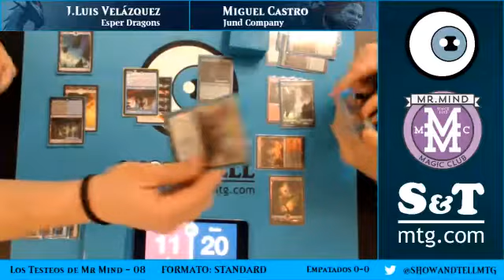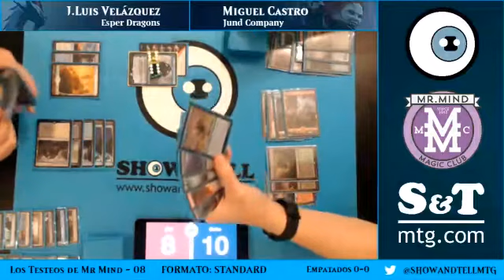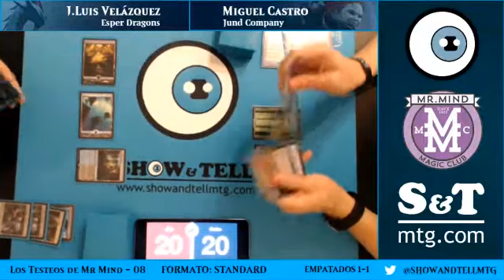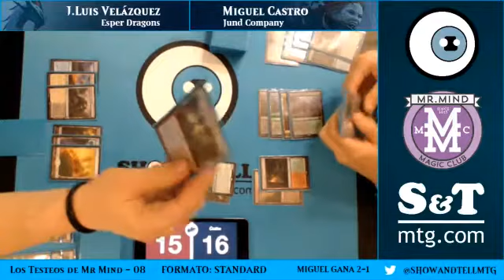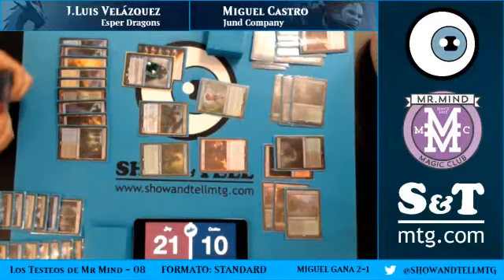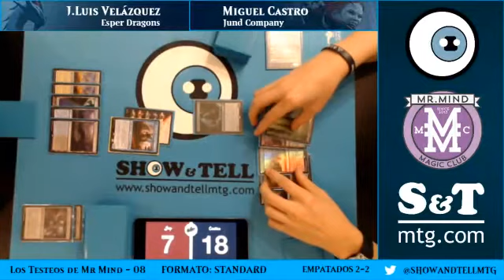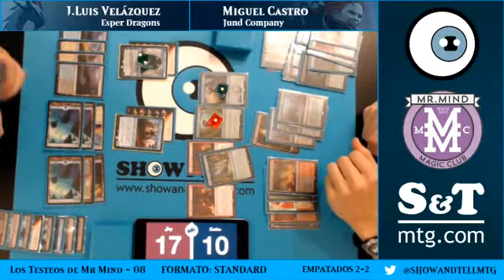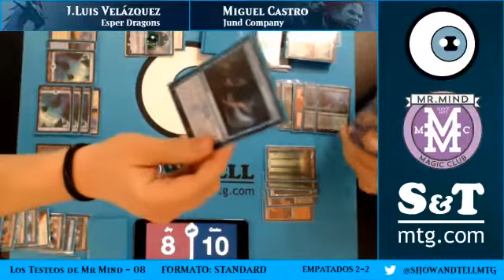Los Testeos de Mr. Mind 08 - Standard (Esper Dragons vs Jund Company)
Seguimos testeando Standard con Shadows over Innistrad. Esta semana probamos la posible adaptabilidad de Esper Dragons al nuevo metajuego contra Collected Jund.

AVISO: Hemos tenido problemas técnicos con el audio de este show y sólo están disponibles las partidas sin comentarios.

Game 1: 0:11
Game 2: 24:31
Game 3: 35:15
Game 4: 45:40
Game 5: 1:15:10